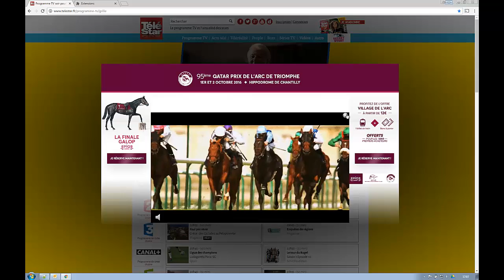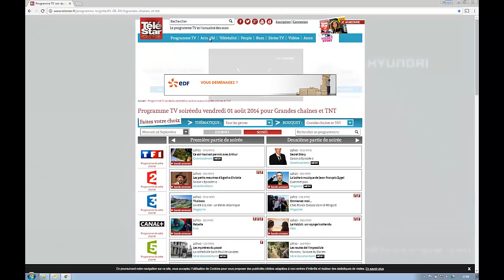Problème URL non visible barre d'état navigateur